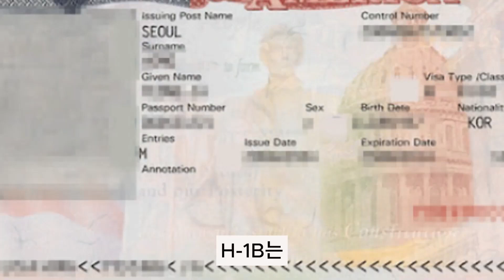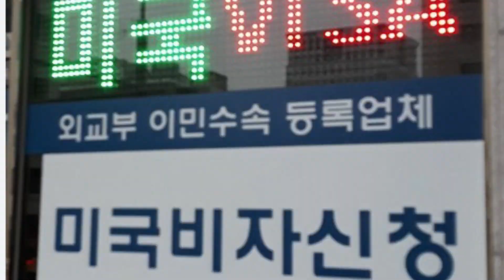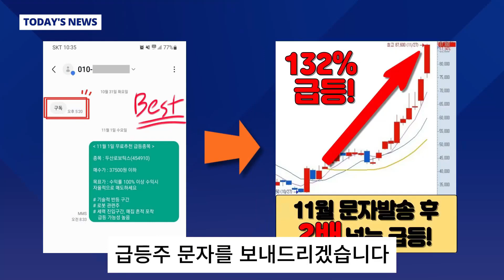[자막뉴스] 100% 운...공부 끝낸 미국 유학생 상당수가 '귀국'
sbs뉴스 미국에서 학사와 석사 과정까지 마친 최서연 씨는 두 번 시도 끝에 미국 IT기업에 정착할 수 있게 됐습니다. 기업이 요구하는 입사 요건은 충분했지만, 취업비자를 신청했다가 탈락했었기 때문입니다.